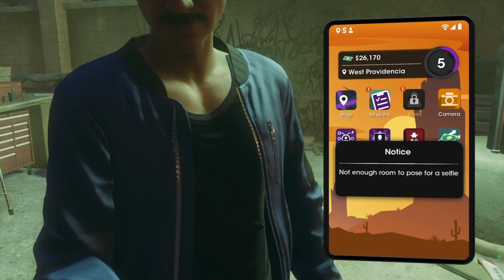Saints Row Story Part 2* Part 1 Contention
SHARE factory Saints Row Story Short Created in PS4's SHARE factory editor creating a Fortnite Short Third Short Created in PS4's SHARE factory...

[What Do You Thank About This]?

Created By @smudgy.Prismsaystation.com/#!/tad=CUSA00572_00

[All My Discord Server's Will Soon Be Community Pubic Server's For Easy Access For The Community]

If you want to Follow my Discord Server Using This [If This Link Doesn't Work A Backup Link Will Be Generated... [Soon That Way The Link I Generate Doesn't Expire And It's Always Open]

New Social Link For Those Of You That Have Reedit If you want to Follow my Reedit Using This Or Use This Link To Join My New Reedit Community Followers you're Welcome at any time!! If Community Privacy Is Changed Feel To Send A Join Request At Any Time Those Of You Who Have Issues With Accessing Some Content's I Can Change The Community Privacy At Any Time

New Social Link For Those Of You That Have Twitter If you want to Follow my Twitter Using This My Twitter is always open or new followers you're Welcome at any time!!

[All Other Social Link's Are In The About Section Of My Channel Located On The Right Of My YouTube Banner Or At The Bottom Part Of The About Section Fell Free To Follow Them If You Have Them As It Would Help The Channel For More Content Some Of Your Idea's Might Be In Some Of My Videos For New Video Content For This Channel If You Anything In Mind Let Me Know In The Comment's Down Below Or Send It To Any Of My Social Links.

If Some Of My Social Account's Are Private Fell Free To Request By Sending Me A Follow Or A Approval Request It Works In The Following Facebook Twitter TikTok Instagram Reedit To Access My Content And To Request Any Of Your Video Idea's This Will Support My Chanel For More Content In The Coming Months. [If You Do I Thank You For Your Support]

By Using This Link It Will Bring You To The PlayStation Store To Get Your Favorited games Add-On's Monthly games for PS Plus And Where You Can Also Find SHARE factory To Make Video's Like This.